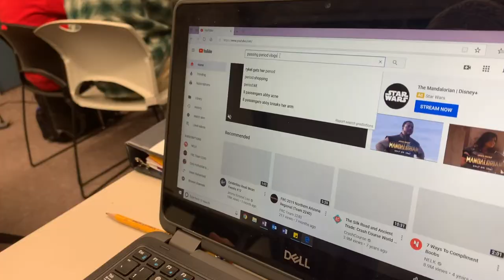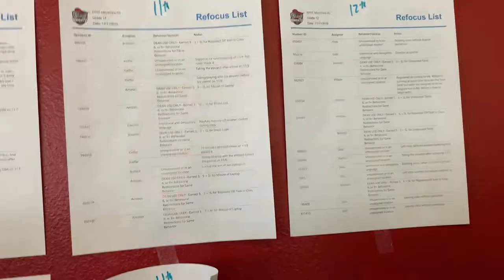Civics and Virtues (and Calculus)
Shoutout to Milan and Bohlken for putting up with our bullshit